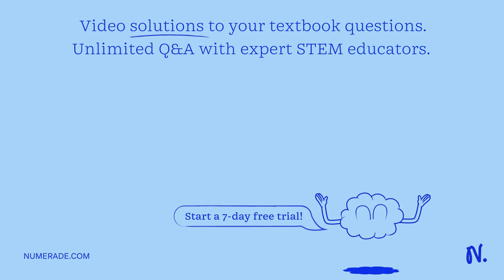Consider a pig that has only one fully formed ovary. How would this affect the pig's future reprodu…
Consider a pig that has only one fully formed ovary. How would this affect the pig x27;s future reproduction?